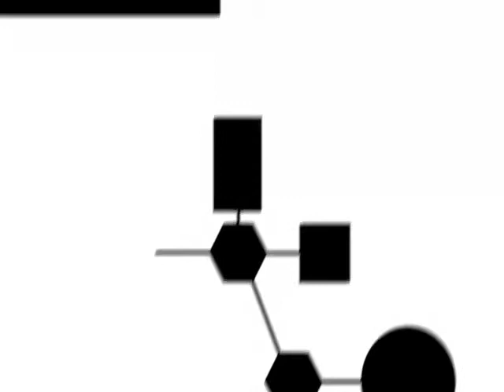Chris Jordan at NYU Reynolds, 3/3/2010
NYU Reynolds presents Chris Jordan, internationally acclaimed artist and activist, as part of the 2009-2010 speaker series, "Social Entrepreneurship in the 21st Century." For more information about the NYU Reynolds Program, speaker series, and other events, please